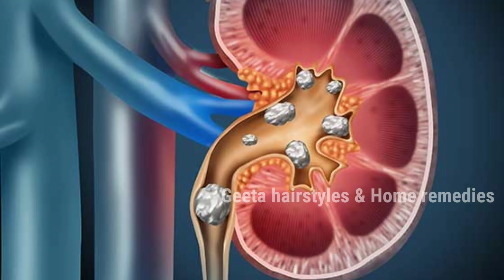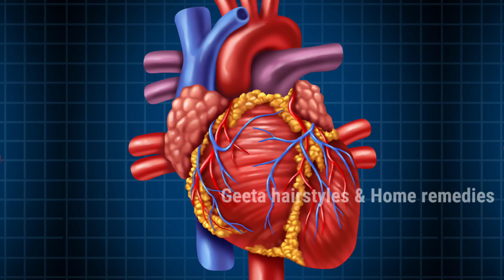4 రోజుల్లో నరాల బలహీనత మాయం || 65 సంవత్సరాల్లో కూడ 25 లా ఉంటారు || Reduces Nerve Weakness || Geeta💕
NerveWeakness NaralaBalahinatha RidOfKneePains 4 రోజుల్లో నరాల బలహీనత మాయం || 65 సంవత్సరాల్లో కూడ 25 లా ఉంటారు || Reduces Nerve Weakness || Geeta💕